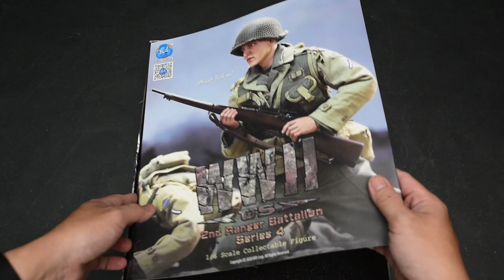Unboxing 1/6 DID A80144 WWII US 2nd Ranger Battalion Series 4 Private Jackson - Saving Private Ryan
Unboxing 1/6 DID A80144 WWII US 2nd Ranger Battalion Series 4 Private Jackson - WWII Action figure